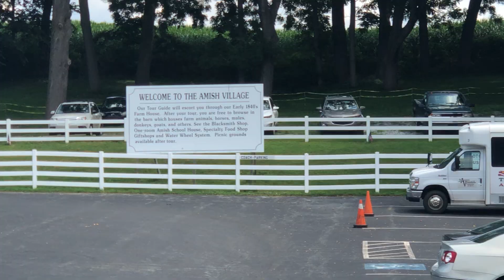The Amish Village - 1, Lancaster County, PA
The Amish Village, Lancaster County, Pennsylvania. Easy to visit any day and stay overnight with family and friends.
It is really an awesome place to visit with family and feel natural lifestyles. The Amish people are really amazing. In the modern world they are still trying to follow their faith and lead life naturally as much as possible. To Amish all non-Amish people are called English. Before you go there make online reservations for farm and house tour.